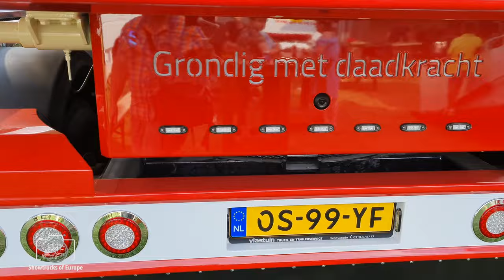Van de Beeten new Volvo FH16 Torpedo